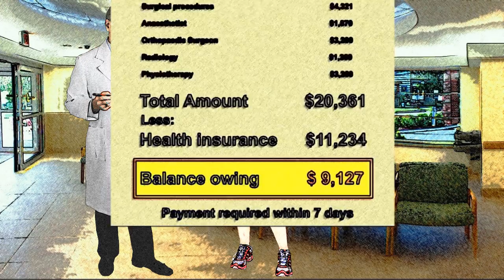Shouldn't Have Voted Liberal! (The Accident at Netball)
This netballer thinks she was fine.

"Mr Shorten reckons the Liberals will kill Medicare. I've never had a problem - I've got private cover.

"As long as the kids are safe and I can get to netball on the weekend, I can't complain.

"So, I reckon we should just see it through and stick with the current mob for a while".

That theory lasted about two hours after a kid accidentally ploughed into her on the pitch.  The hospital bill, even after health insurance covered much of it, still set her back thousands.

We need to save Medicare while we can by NOT voting Liberal on 2 July.

Feel free to copy this with or without attribution, as long as you're sharing it for the anti-Liberal cause.